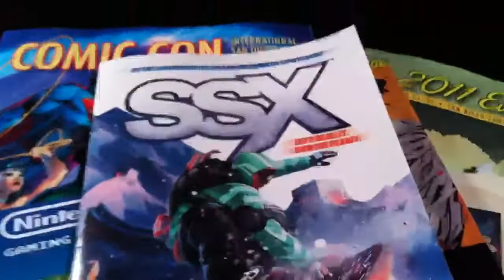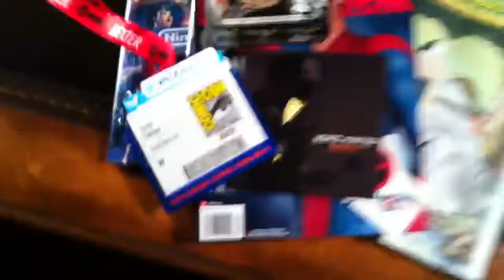San Diego Comic-Con 2011: Day 0 Swag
What did I get at Comic-Con Preview Night? Star Wars micro bust; Home Movies Bonus CD; Deadpool, Captain America tattoos, Adventure Time pin; and more!